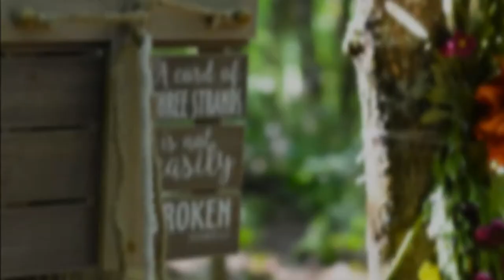Cody & Cydney | Wedding Photos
If you have not seen our wedding video go watch it!
Here are some pictures from our special day!

See you Saturday and occasionally random days throughout the week!

Cydney: @Cydney_paxson
Cody: @csterling739
Family: @simplythesterlingfamily

S27